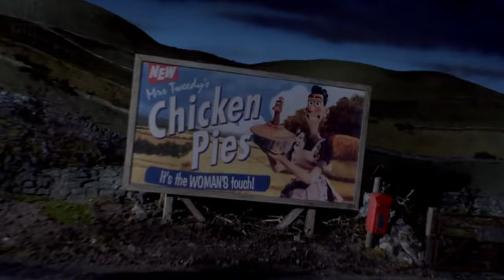CHICKEN RUN Clip - "Fight!" (2000) Mel Gibson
PLOT: Award-winning DreamWorks animation from the Aardman team, telling the story of a band of chickens doomed to a life of egg-laying on a Yorkshire chicken farm. When a flamboyant American rooster arrives on the scene, the hens hope he can teach them to fly to freedom. However, when a chicken-pie making machine is installed, their need becomes urgent and they must devise other means of escape.

Release date: June 21, 2000 (USA)
Directors: Nick Park, Peter Lord
CAST: Mel Gibson, Julia Sawalha, Miranda Richardson